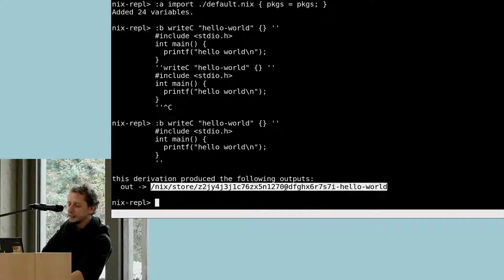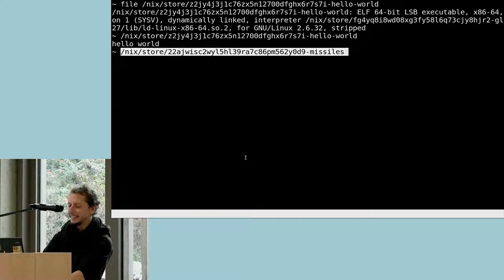lassulus - presenting nix-writers (NixCon 2018)